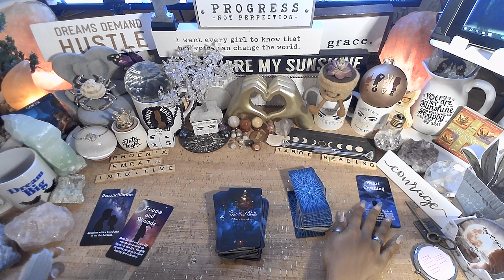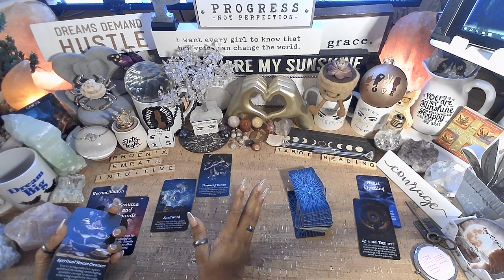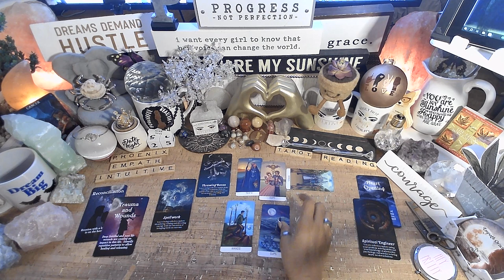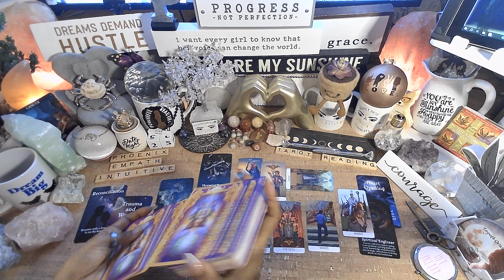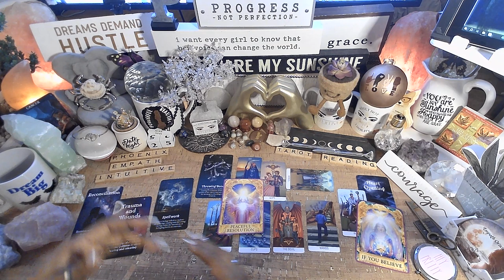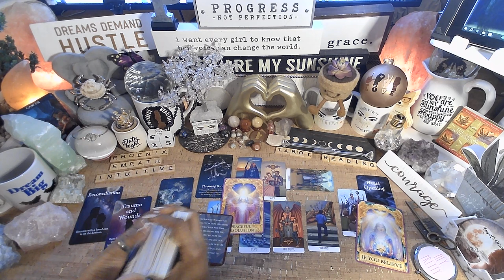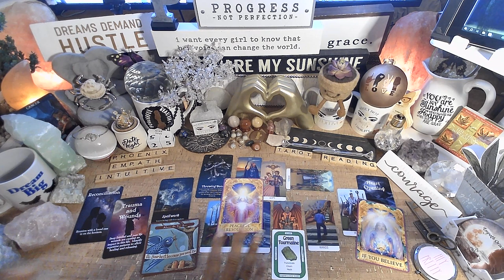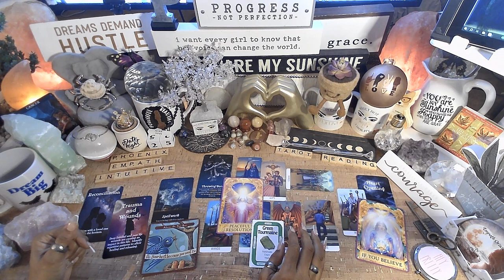♋️ Cancer ♋️ EVERYTHING YOU NEED TO KNOW